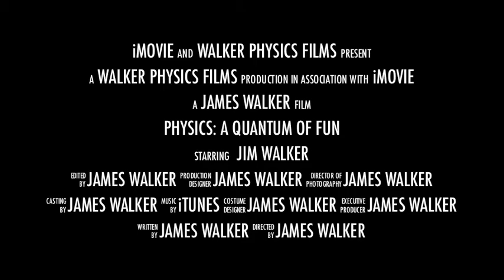Quantum of Fun Trailer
Trailer for the videos demos produced for Walker Physics, 4e.  Here you can see the Dragonfly Whisperer in a different role -- as a physics professor.